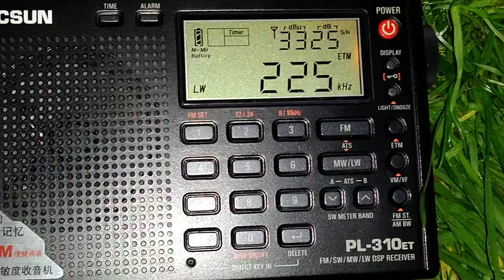November 26, 2021